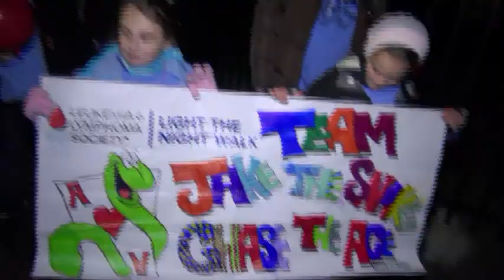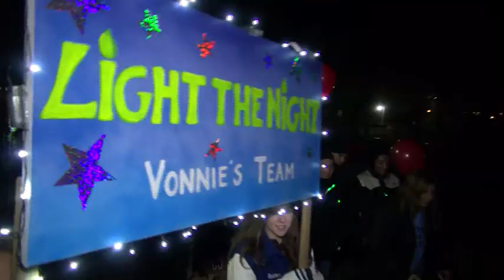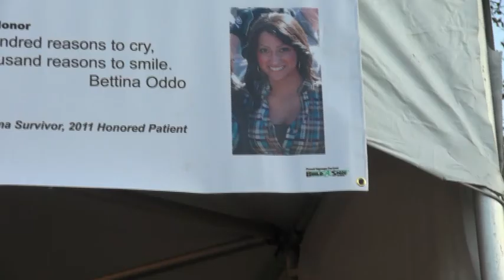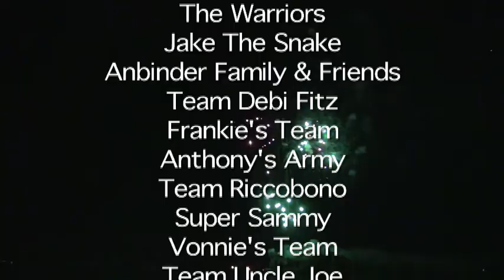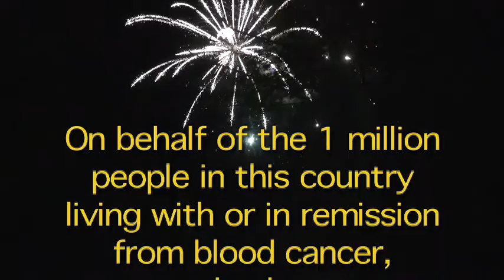2011 Westchester/Hudson Valley Light The Night Walks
2011 Westchester/Hudson Valley Light The Night Walk video, recorded at the Westchester County Light The Night Walk in Rye, NY at Playland Amusement Park.

Featuring:
The Manos Family: 2011 Top Fundraising Team
Peter Manos: Leukemia Survivor
Gina Manos: Peter's Mother
Sammy Zweig: 2011 Honored Patient and Leukemia Survivor
Katy Zweig: Sammy's Mother
Helen Anbinder: LLS Board Member, Leukemia Survivor, and Top Team
Debi Fitzpatrick: 2011 Honored Patient and Leukemia Survivor
Dr. Peter Cole: Pediatric Oncologist, Children's Hospital at Montefiore
Anthony Puoti: 2011 Honored Patient and Leukemia Survivor
Michelle Puoti: Anthony's Mother
Bettina Oddo: 2011 Honored Patient and Lymphoma Survivor
Daniel Carlton: 2012 Corporate Walk, 2012 Executive Committee Chair, and LLS Board Member